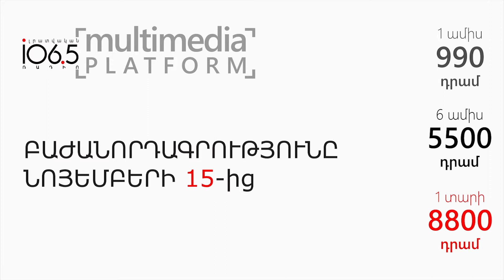ՄԱՍ 2 Համաներում՝ Անկախության 25-ամյակի առիթով. «Թարմ ուղեղով» Լարիսա Ալավերդյանի հետ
Հայ հասարակության մեջ դեռևս կոտրված չէ այն կարծրատիպը, որ  դատապարտված կամ որևէ զանցանք գործած անձը «երկրորդ կյանքի» իրավունք ունի: Կարծես չկա ձևավորված  հանրային պահանջ համաներում հայտարարելու համար: Բայց և  այնպես դա ճանապարհ  է, որ հանցանք գործած անձը ստանա «նոր  կյանքի անցատոմսը»: Դատապարտելու իրավունք ունենք, բայց մերժողական վերբերմունքով կարծրացնել առանց այն էլ օտարվածին, մենք տեղ չենք թողնում նրա զղջման, իր  մեջ  դրական փոփոխության համար: Այլ հարց է, թե որքանով անբարեխիղճ կգտնվի պետությունը բուն գաղափարի, դրա իրականացման մեթոդների արդարացիության հարցում: